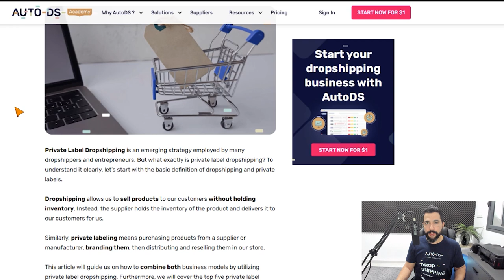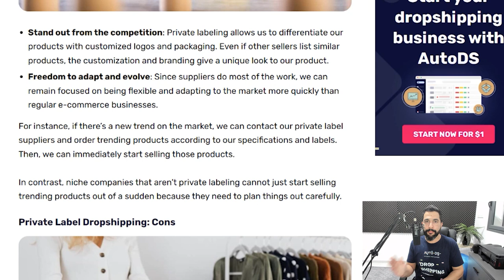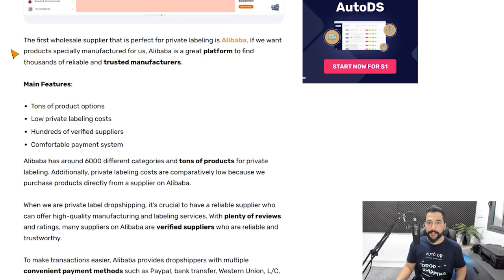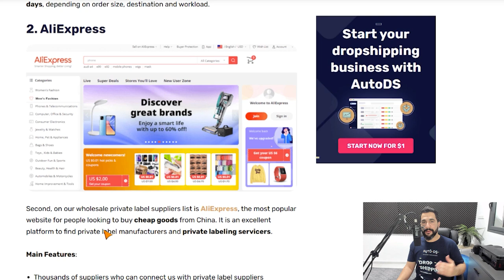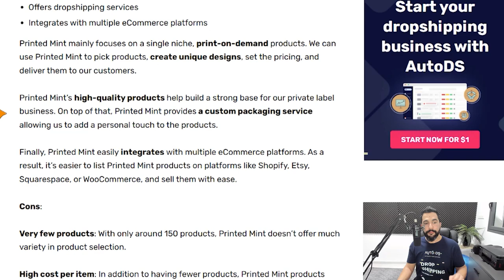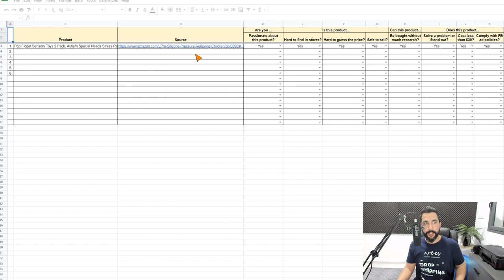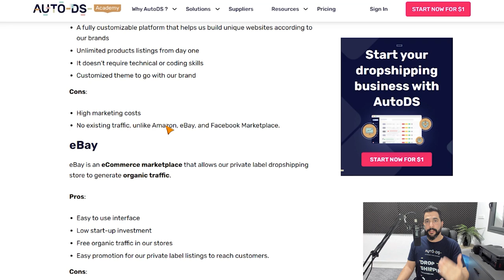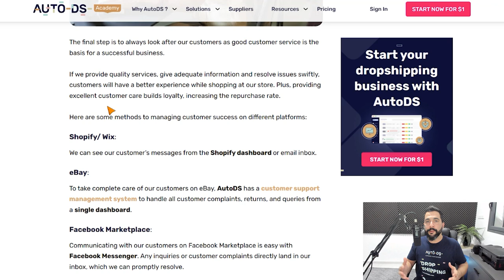Private Label Dropshipping: Everything You Need To Know To Get Started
In this video our dropshipping pro will provide you with various tips and steps needed in order to successfully launch your own private label dropshipping business.

✅ Sell These Right Now - The HOTTEST Dropshipping Products